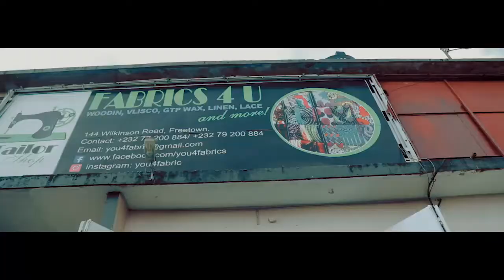GOSPEL 29th DECEMBER 2019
Go Gospel Is a TV Program that brings to you Gospel musicians and their music and also a way to spread the gospel of Jesus Christ, all around the world.

Please note that I don't have the right to any song or video play air.